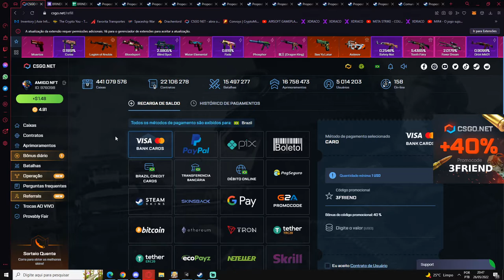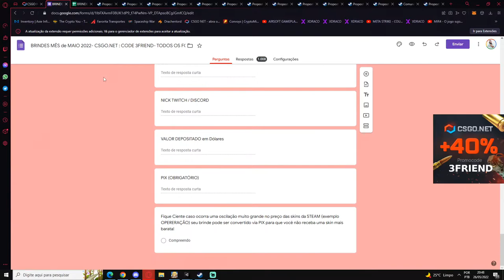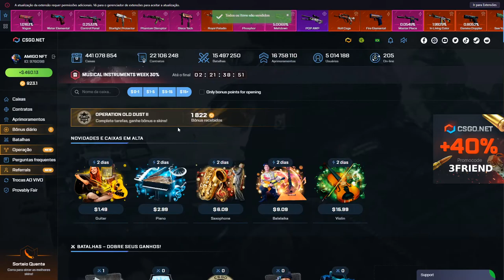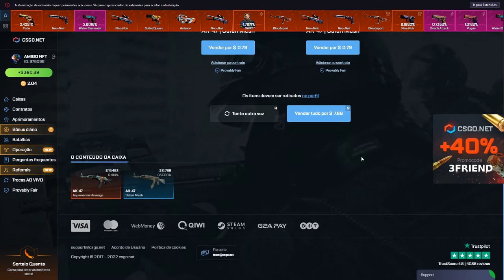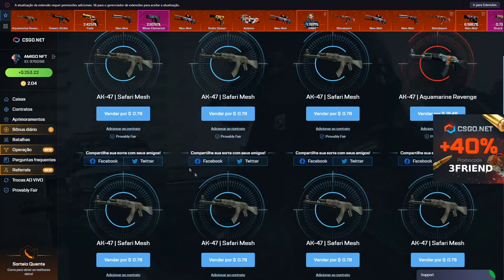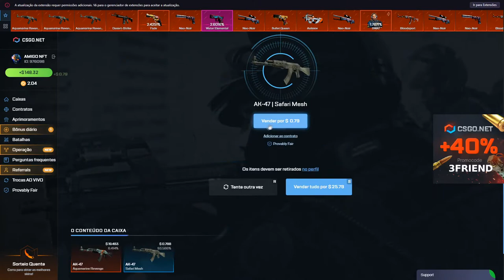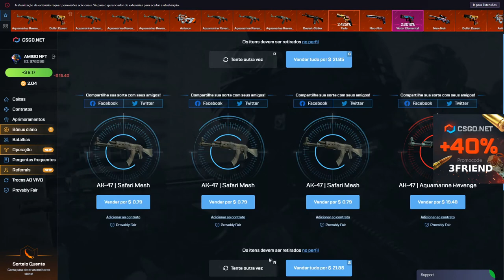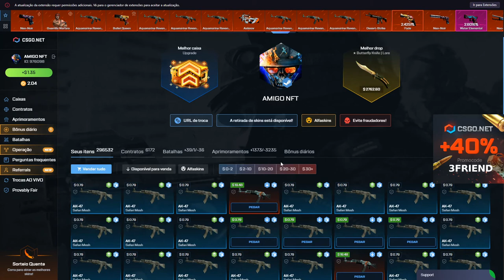TESTANDO a CAIXA ALL IN AK-47 no CSGO.NET - COMPENSA?